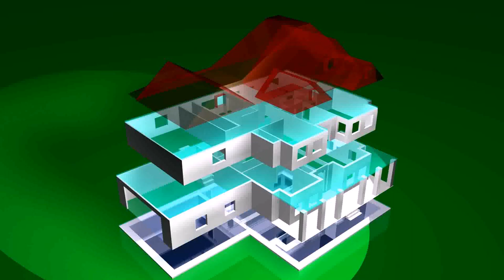Best Small House Plans 2013 - Gif Maker DaddyGif.com (see description)